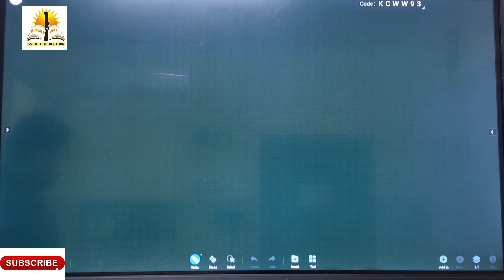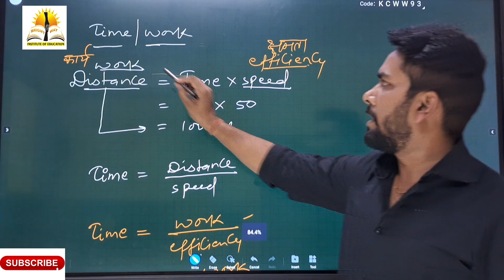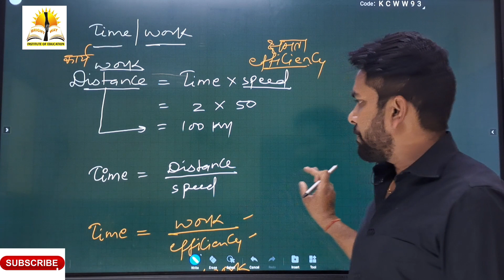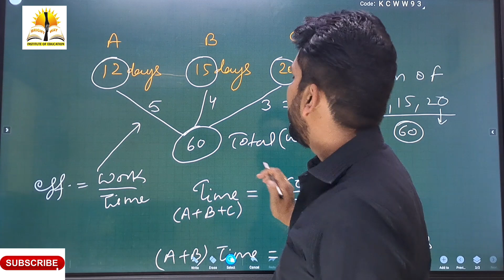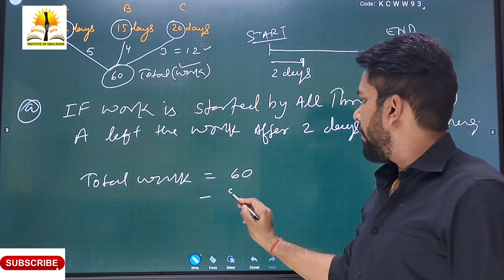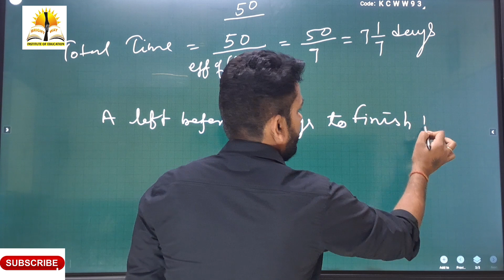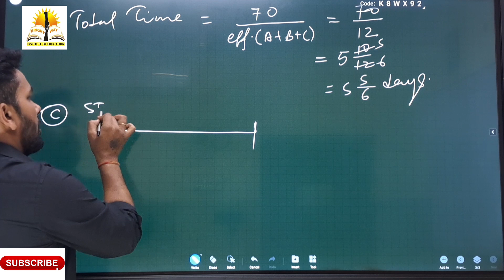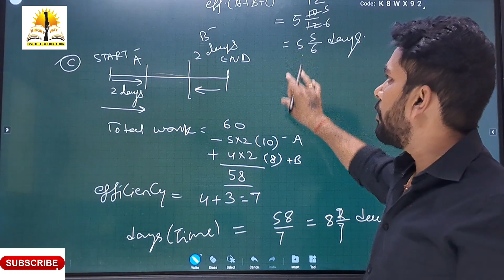Magical tricks for time n work